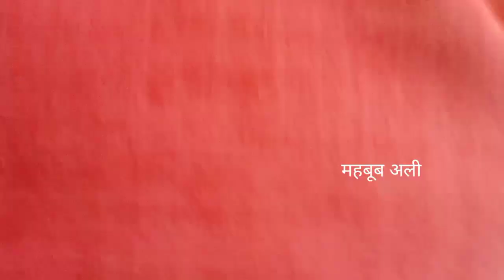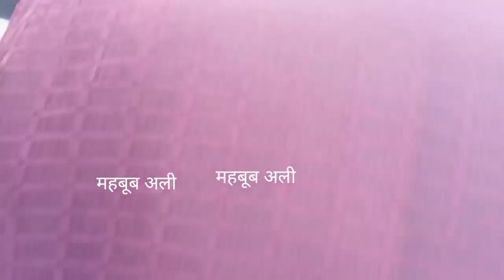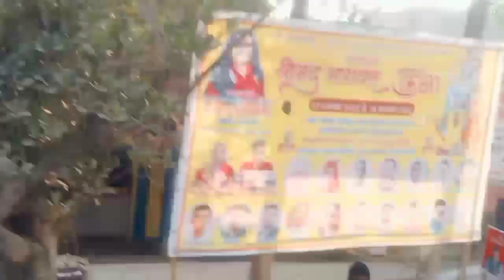मोहम्मद इदरीश की नौटंकी My next vlog प्रोग्राम से लेकर चलती हुई गाड़ी के सफर का वीडियो मुमताज अली